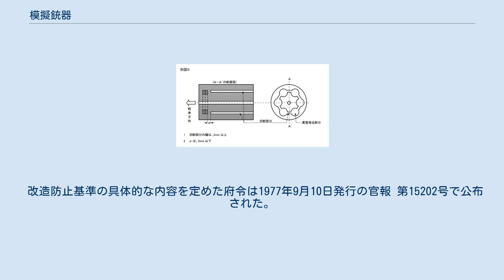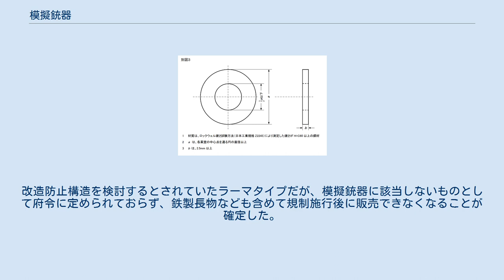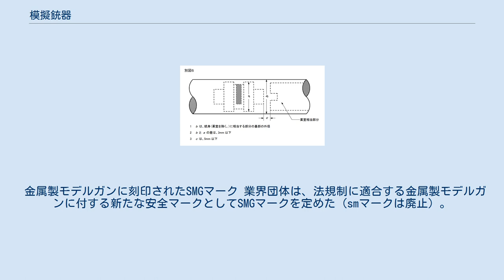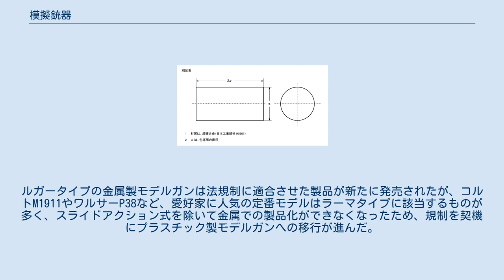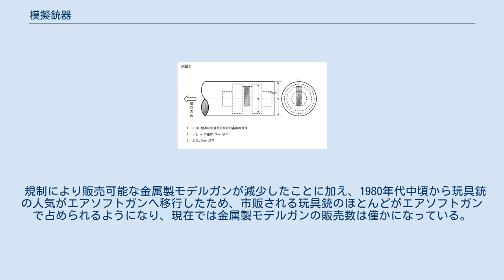模擬銃器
日本のガン・ポリティクス
銃砲刀剣類所持等取締法 」 模擬銃器 模擬銃器（もぎじゅうき）とは、金属製モデルガンのうち、法令に定める改造防止基準に適合しないものをいう。
暴力団の武装化（改造銃）対策として1977年の銃砲刀剣類所持等取締法（銃刀法）改正によって規制対象に加えられたものであり、模擬銃器に該当する金属製モデルガンは販売目的の所持が禁止されている。
 1970年代初頭、暴力団の対立抗争の増加にともない、金属製モデルガンを改造した違法銃器が大量に出回り始めた。
増加する改造事犯に対し、玩具銃業界は自主規制団体を設立して改造防止策を講じた製品を販売し始めたが、自主規制には限界があり、改造対策として十分な効果を発揮できなかった。
発砲事件の続発や改造銃の押収数が減少しない状況に対応するため、1977年に銃刀法が改正され、金属製モデルガンに対する法規制が行われた。
 法令改正により、金属製モデルガンに改造防止基準が設定され、基準に適合しないものは模擬銃器として販売目的の所持が禁止された。
金属製の拳銃模造品のみが対象となる模造拳銃規制（外観規制）と異なり、拳銃、小銃、機関銃、猟銃などの形態を問わず、撃発装置に相当する装置を有する金属製モデルガン全般を規制対象としている。
法令に定める改造防止基準に適合する金属製モデルガン（模擬銃器に該当しないもの）には、業界団体が定める安全マーク（SMGマーク）が付されているため、規制前のものと区別することができる。
 販売目的の所持を禁止した理由は、改造が容易な模擬銃器が販売により大量に供給され、違法改造を企図する者の手に渡ることを防止するためである。
したがって、個人が所持している模擬銃器については販売を目的としない限り、取締りの対象にはならず、そのまま所持が認められる。
ここでいう「販売」とは、「不特定または多数の者に対する有償譲渡」と解され、不特定または多数の者を対象にする意思があれば一人に対する有償譲渡でも販売に当たり、反復の意思があれば一回の有償譲渡でも販売に当たる。
なお、友人・知人間での交換や譲渡、販売を目的としない製造や購入は禁止されていない。
 規制の例外として、輸出のための模擬銃器の製造もしくは輸出を業とする者またはその使用人が業務上所持する場合は、事業場の所在地を管轄する都道府県公安委員会に届け出ることにより、販売目的の所持が認められる。
 銃刀法 第22条の3 第1項の定めにより、金属で作られ、かつ拳銃、小銃、機関銃または猟銃に類似する形態および撃発装置に相当する装置を有する物は模擬銃器の該当要件を備える。
 ここでいう金属とは鉄、銅、亜鉛、アルミニウムなどやその合金の総称である。
したがって、プラスチック製モデルガンは模擬銃器には該当しないが、主要部分が金属で作られ、表面のみがプラスチックで覆われているものは金属で作られていると解される。
 拳銃、小銃、機関銃または猟銃に類似する形態を有する物を対象としたのは、市販されているモデルガンの種類および改造事例を考慮したものである。
模擬銃器規制はモデルガンの改造可能性に着目したものであり、真正拳銃との外観類似性の悪用を防止する模造拳銃規制のように「著しく類似する」ものを対象にする必要は無く、単に「類似する」という表現がされている。
 撃発装置とは、真正銃において引き金と連動して撃鉄や撃針を作動させ実包を撃発させる一連の機構を指し、違法改造にはこの装置に相当する部分が利用されるため、撃発装置に相当する装置を有することが該当要件の一つにされている。
したがって、これらの装置を有しないエアソフトガンや射撃競技用光線銃、スターターピストル、電着銃、銃型ライターなどは金属製であっても模擬銃器には該当しない。
古式銃を模した金属製モデルガンのうち、管打（パーカッション）式のものは撃発装置に相当する装置を有するため、模擬銃器の規制対象になるが、火縄式およびフリントロック式のものは撃発装置に相当する装置を有しないため、模擬銃器の規制対象にはならない。
 上記の三要件を全て備える物として、主に金属製モデルガンが規制対象になる。
 上記の三要件を全て備える物であっても、銃砲に改造することが著しく困難なものとして内閣府令（銃刀法施行規則 第103条第1項）に定めるものは模擬銃器には該当せず、規制対象から除外される。
内閣府令に定めるものとは、「銃身」、「機関部体」、「引き金」、「撃鉄」、「撃針（回転弾倉式拳銃の撃針に限る）」、「回転弾倉」、「尾筒」、「スライド」および「遊底」...